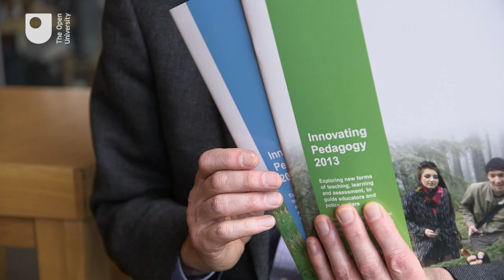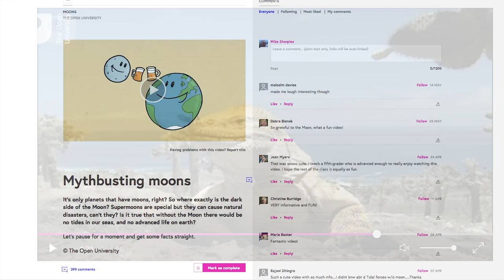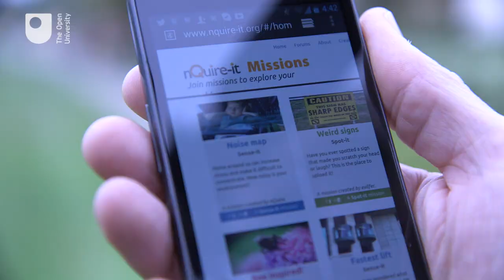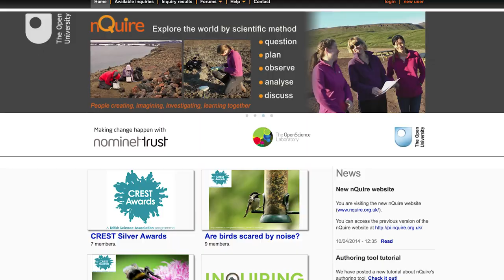Social networks to transform education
OU reseach into technology enhanced learning predicts that social networks will transform education in the same way as they transformed entertainment.

This is just one of the findings in Innovating Pedagogy 2014, a report which reports research into new forms of teaching, learning and assessment for an interactive world, to guide teachers and policy makers in productive innovation.

This year's report proposes ten innovations that are already in currency but have not yet had a profound influence on education.

In this video, Professor Mike Sharples describes new trends in teaching and learning which are shaping the future of education.